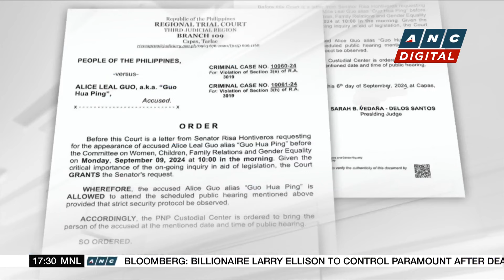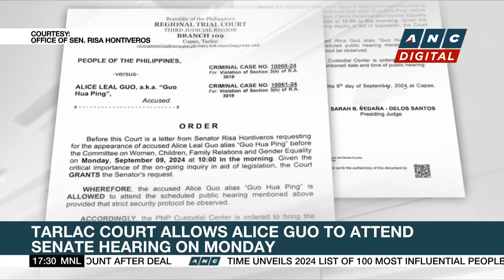Bayan Muna asks SC to nullify P449.5-B unprogrammed funds in 2024 budget | ANC